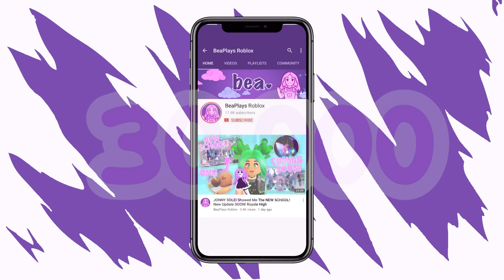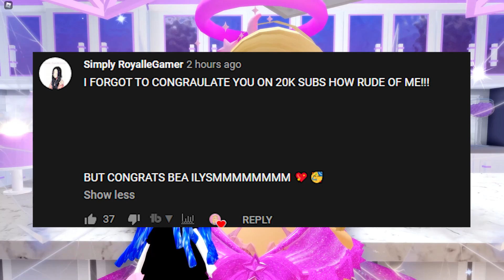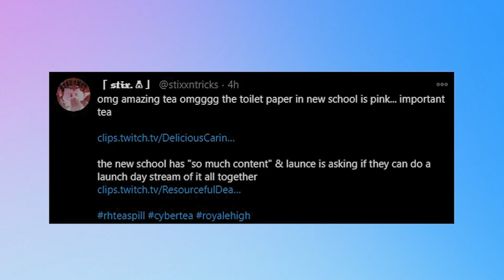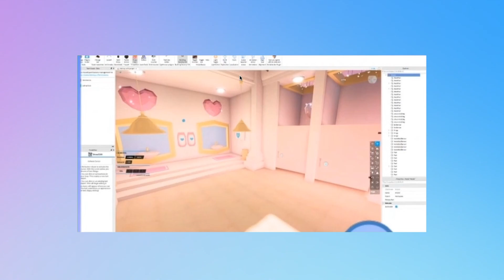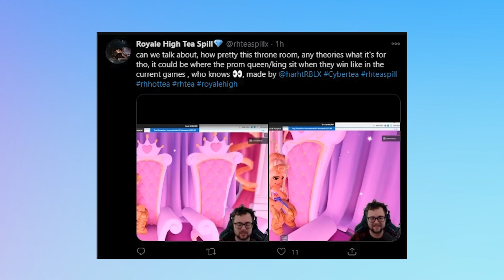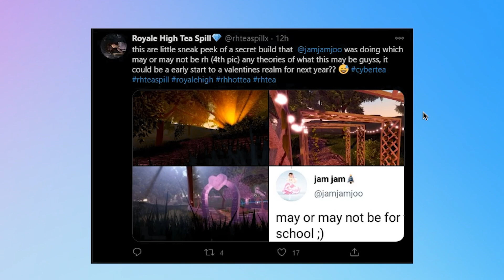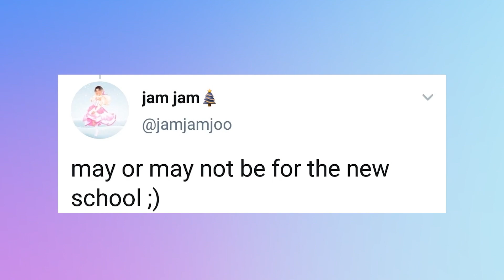NEW SCHOOL! Valentines Updates?!, NEW BATHROOMS, THRONES & MORE! 🏰 Royale High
Time for more NEW SCHOOL NEWS! Including new bathrooms, thrones, valentines updates and MORE!